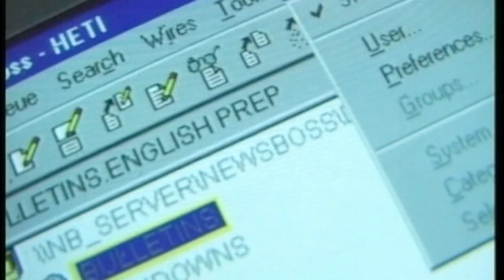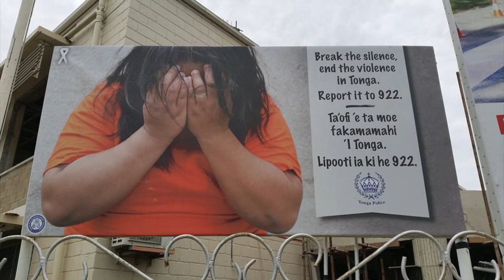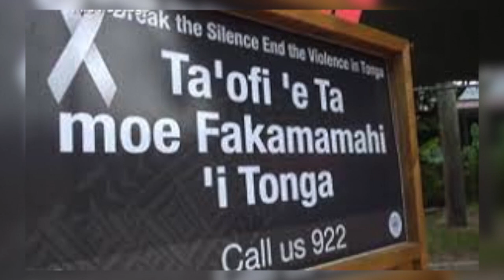03.08.22 Ongoongo Televisone Tonga: TV Tonga News: Tongan Language Edition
Ongoongo Televisone Tonga: Pulelulu 3 'Aokosi, 2022.